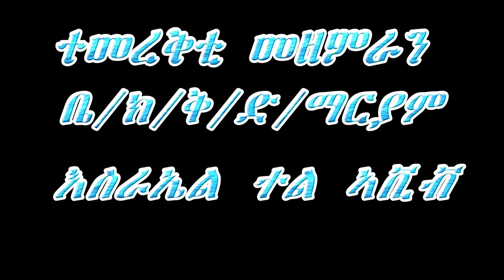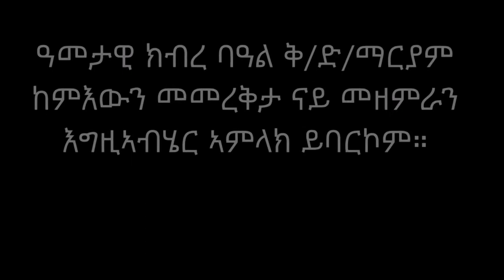eritrean orthodox ቤተ/ክ/ቅ/ድ/ማርያም እስራኤል ተል ኣቪቭ